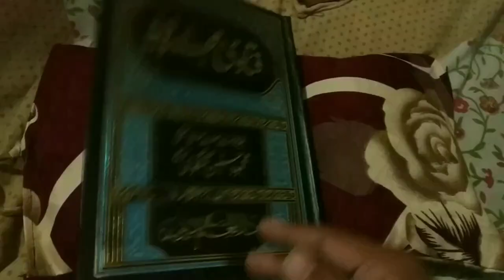Chinkne Se Kya Hota Hai | Chinkne Ki Dua Kya Hai? Or Kyun Padhte Hain? | Sneezing In Islam | MARB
Chinkne se kya hota hai? sneezing in islam important video to all muslim ke chinkne ki dua kya hai or chinkne ki dua kyun padhte Hain by Mufti Abdur Rahman Banahara MARB Deeni Malumaat YouTube channel